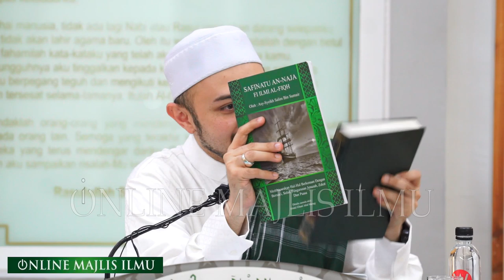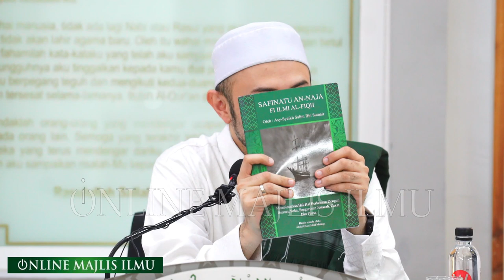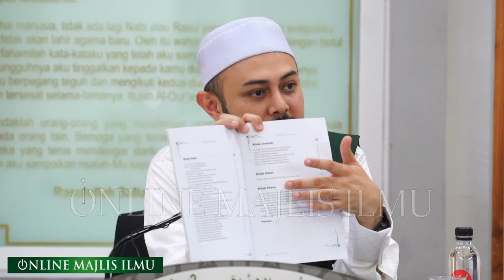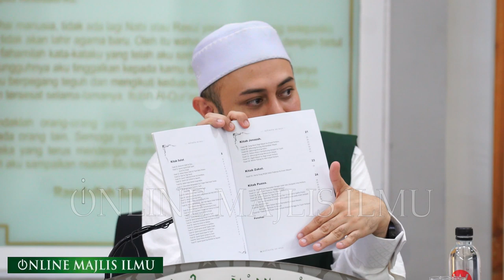Ustaz Syed Abdul Kadir Al Joofre ᴴᴰl Muqaddimah Kitab Safinatun Najah [ SIRI 1 ]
▬▬▬▬ ●  VENUE & DATE  ● ▬▬▬▬

ISNIN l 05 OGOS 2019 M | 04 ZULHIJJAH 1440 H

Masjid Al-Ikhlas, Jalan Lompat Pagar 13/37, Seksyen 13, Shah Alam, Selangor

▬▬▬▬▬▬▬ ● MY GEAR ● ▬▬▬▬▬▬▬
▼ Software/Apps/Instrument Used ▼

● Video Recorded with = Sony a7s
● Lens attached at camera =  Sony 70 200mm f4

● Maintenance Peralatan
● Upgrade Peralatan
● Sara Hidup

KAMARUDDIN ISAH